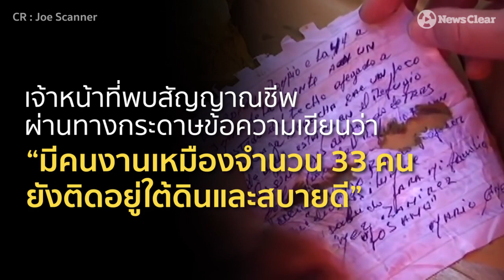ย้อนเหตุการณ์ภารกิจกู้ภัยระทึกโลก ช่วย 33 ชีวิตคนงานเหมืองถล่มที่ชิลี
ย้อนเหตุการณ์ภารกิจกู้ภัยระทึกโลก "เหมืองชิลีถล่ม"
69 วันที่รอคอยของ 33 ชีวิต
นับเป็นระยะเวลานานที่สุดในประวัติศาสตร์